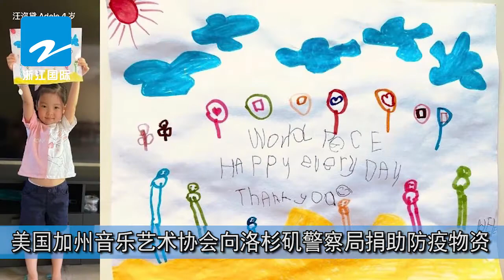美国加州音乐艺术协会向洛杉矶警察局捐助防疫物资【浙江国际】